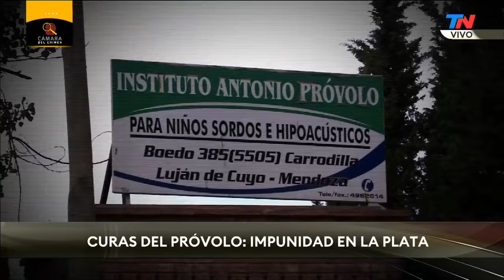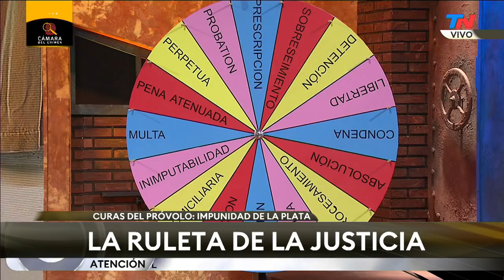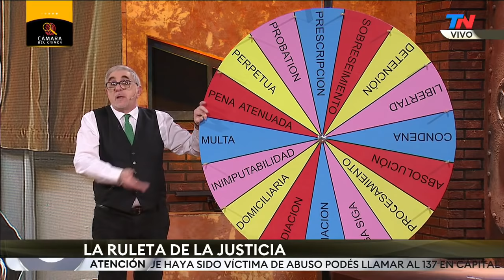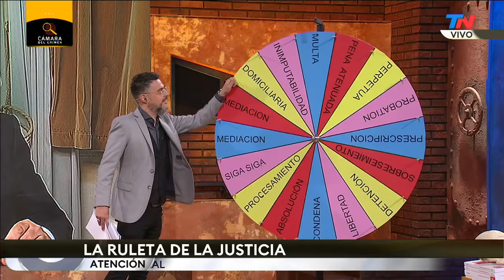CÁMARA DEL CRIMEN | Programa completo (21/11/2020)